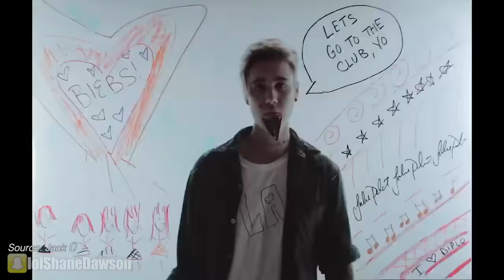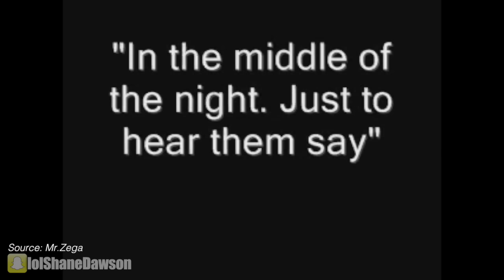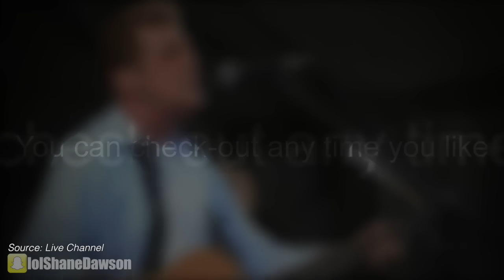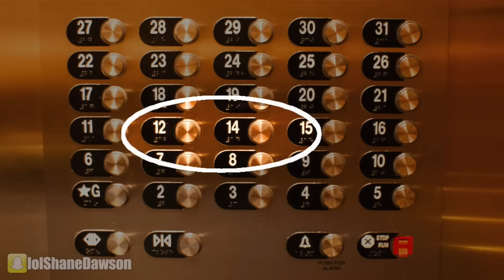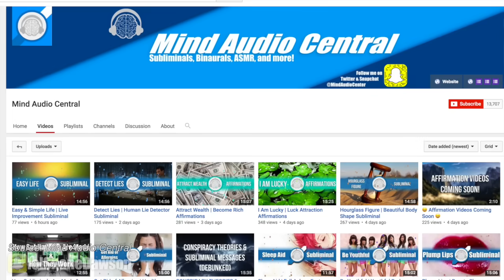SUBLIMINAL MESSAGES IN SONGS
NEW (VIDEO) PODCAST with JILLIAN MICHAELS!

Music.ly - shanedawsonsucks
Vine - @shanedawson